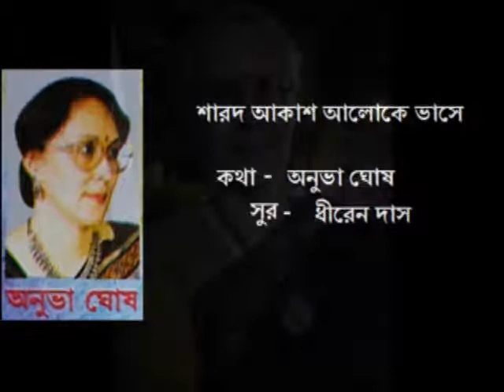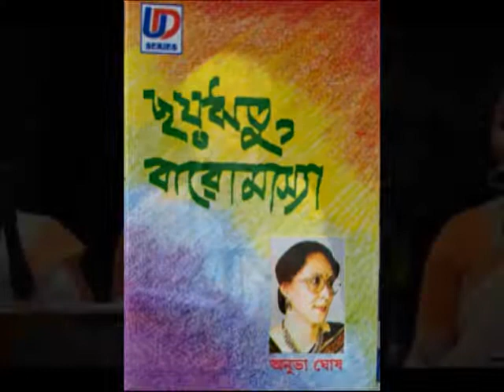Sarodo Akash Aloke Bhase || By Anubha Ghosh || Album -Choy Ritu Baro Masya ||Relesed From UD Series.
Sarodo Akash Aloke Bhase
Lyrics - Anubha Ghosh
Tone - Dhiren Das